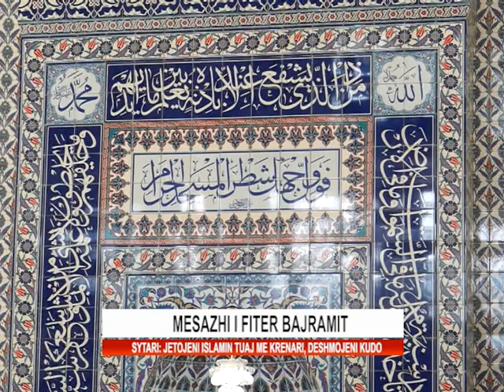Mesazhi i Fiter Bajramit